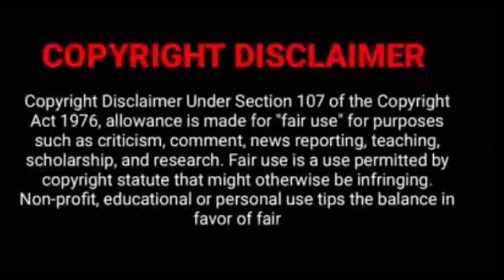choice husband part 2 in tamil//tamil explanation//sk tamil voice over